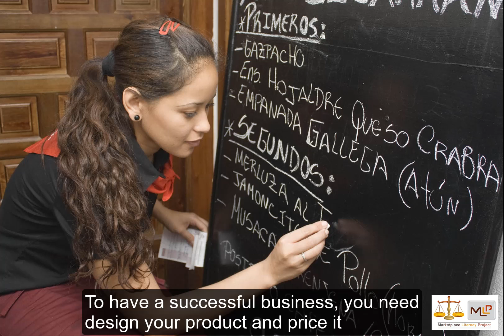5-Generic Marketplace Literacy - Types of Customers